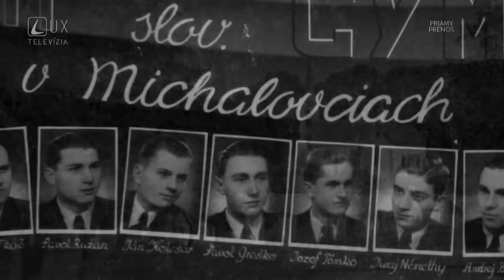Štúdio špeciál: Kardinál Jozef Tomko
Diskusná relácia, v ktorej hosťami budú Mons. Stanislav Zvolenský, bratislavský arcibiskup - metropolita a Mons. Marián Gavenda.